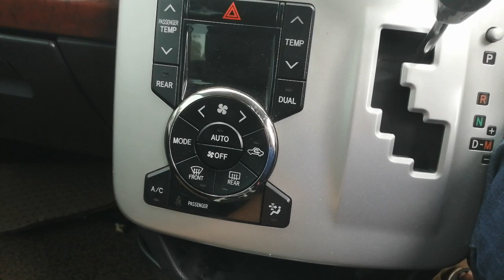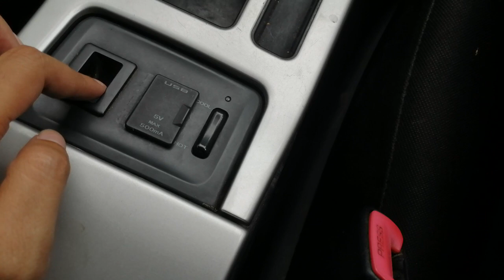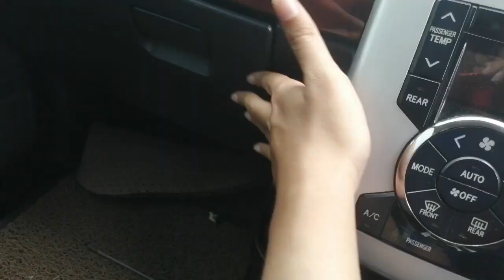Toyota nav 1 di balai lelang auksi